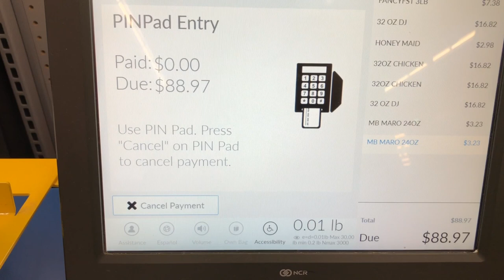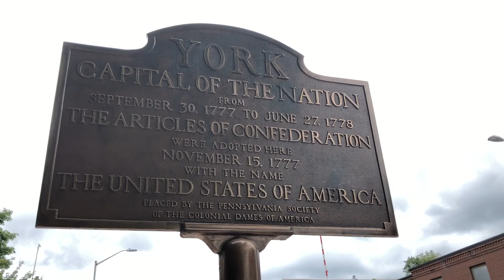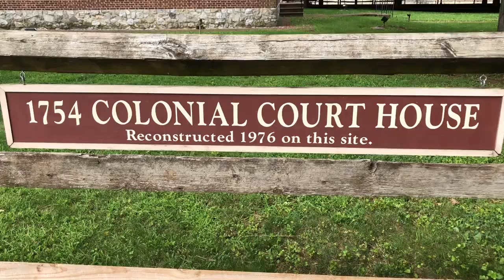Visiting Susquehanna Valley (York & Lancaster)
Traveling to Pennsylvania Susquehanna Valley in York and Lancaster.